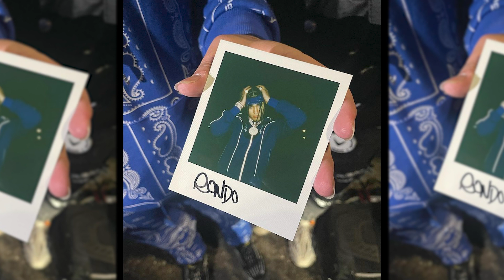(FREE) Rondo x Shiva type beat -"Celine"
Must Credit (ProdPxris)

!!! IMPORTANT !!!

Se vuoi usare questo beat su spotify, apple music, tidal etc. etc. devi prima acquistarlo

if you want to use this beat on spotify, apple music, tidal etc. etc. you have to purchase the beat.

(free for no profit on soundcloud and YouTube)

*Tags*